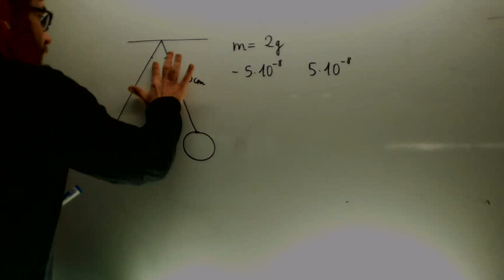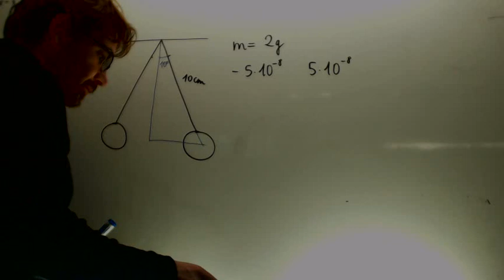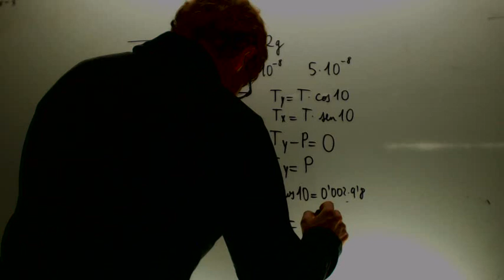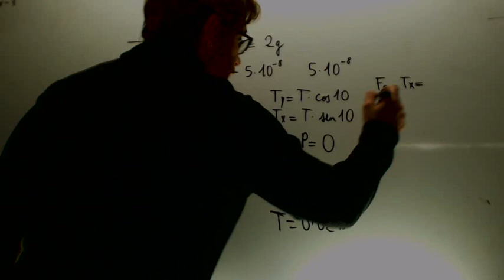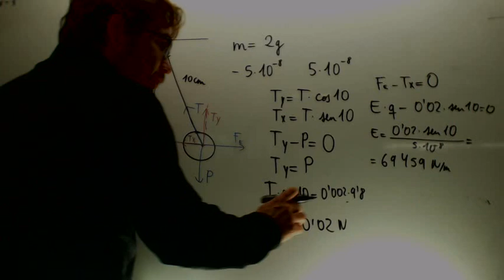Dos esferas pequeñas cada una de 2 g de masa Fisica 2º Bachillerato Academia Usero Estepona